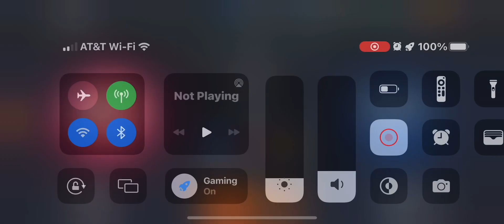NBA Live Mobile: Season 7 Season 6 game conference finals vs the Memphis Grizzlies 🐻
©️EA Sports 🏀
©️music/Sound FX is owned by their ©️owners not me 😉